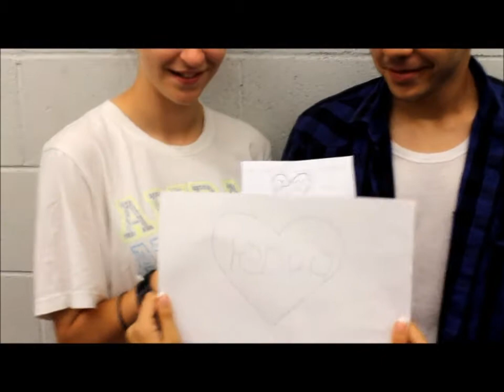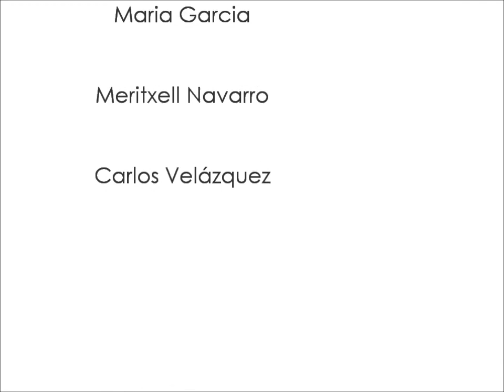Món Crusafont.wmv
Món Crusafont és el nom del blog de l'institut Miquel Crusafont i Parió, un blog creat pels alumnes del PREC de periodisme de 4t d'ESO on trobaràs notícies, crítiques, reportatges i de més coses, tant internacionals com locals.
Uns quants alumnes hem fet aquest video tot explicant que hem aprés en aquesta assignatura i per què ens ha agradat.